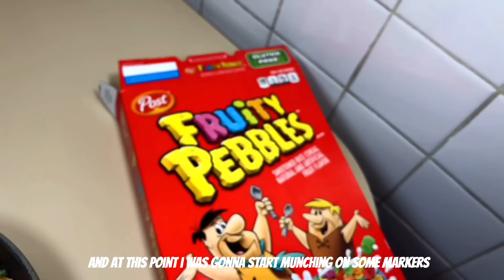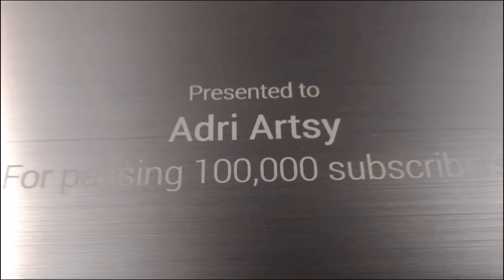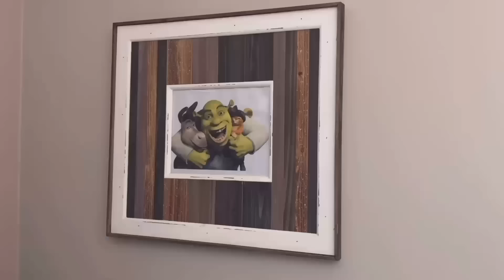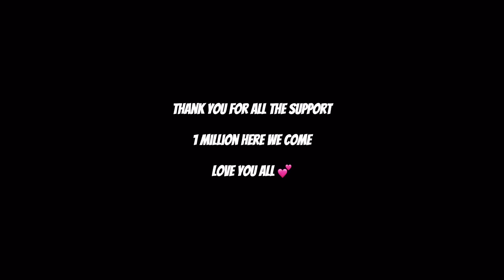Drawing a DOODLE on my 100k SUBSCRIBER PLAY BUTTON BOX with Posca Markers!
Thank you to Youtube for providing a place to let my creativity run wild and for sending me the play button!
Thank YOU (my subscribers) so much for getting me to where I am here on this platform.
It is all thanks to you guys. I LOVE YOU.

and join the artsy crew!

Amazon Storefront